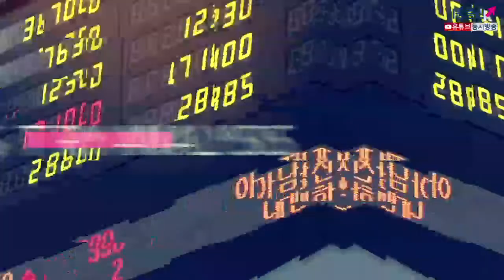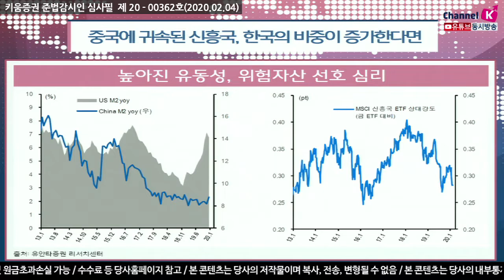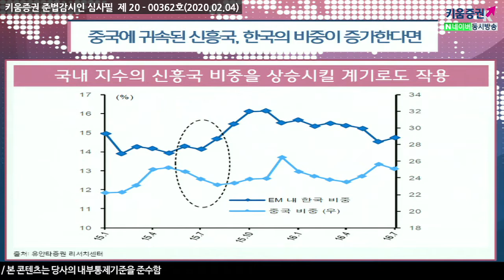[주식투자] 여의도 정보통/중국에 귀속된 신흥국, 한국의 비중이 증가한다면...(20.02.04)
중국에 귀속된 신흥국 증시
높아진 유동성, 위험자산 선호 심리
이슈 해소 이후의 리바운드에 주목
중국의 높아진 BM 비중(37.4%)은 코로나이슈 관련
신흥국지수의 익스포져를 높이는 요인, 신흥국자금 Flow에서
위안화 상관관계가 더 높아진 것도 리스크 요인
춘절 이후 장재개로 위안/달러 약세 전환 (1월고점6.86위안→7.02위안)
아직은 안정적 수준의 신흥국 패시브자금 유출이 높아질 가능성은 존재​

신흥국 패시브 자금 이탈이 낮은 이유는 유동성 공급 수준이 높기 때문…
미국의 M2 공급 YoY +6.7%를 기록, ’18년 11월 +3.2% 저점 이후상승세
중국과 이외 국가의 경기부양 강화 예상도 신흥국에 관심이 유지되는 배경

중국의 지수 조정은 국내에 부정적이지만 신흥국 지수 weight 상승의 계기로 작용